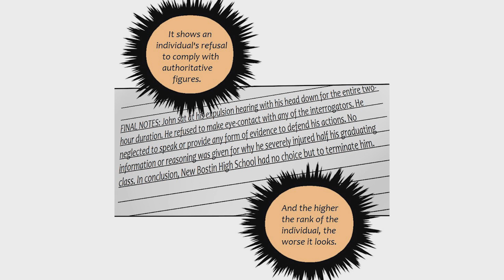Unordinary Webtoon - Episode 46 | ComicDub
Cast:
John - Conan

Credits
Webtoon